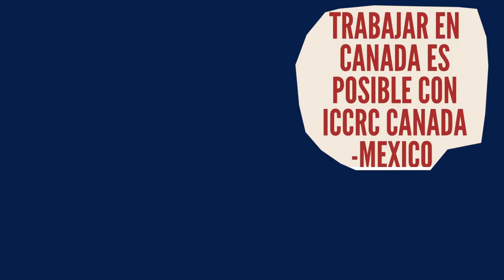Evite fraudes por ofertas de trabajo, CI Canadá, Jesús Hernández,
Ci Canada, no cobra por trabajos, no estamos reclutando a nadie, si alguien le está cobrando por un trabajo en Canadá es seguro que se trata de un fraude. no se deje estafar.
Verifica el consultor que te atiende.

 ——  OTROS LINKS QUE PUEDEN INTERESARTE ——